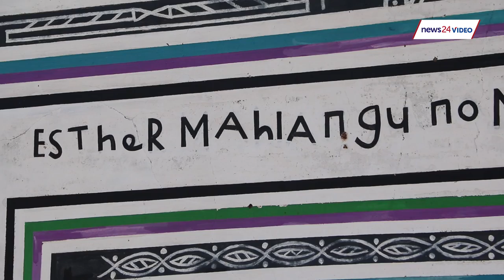Esther Mahlangu: Ndebele art showed me the world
Heritage icon and Ndebele artist Esther Mahlangu wants to be remembered for her work.